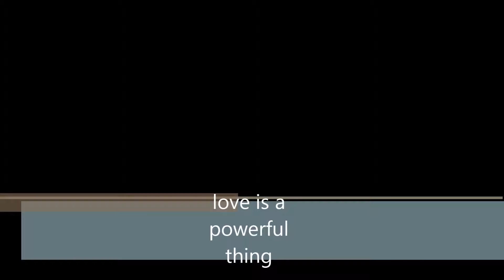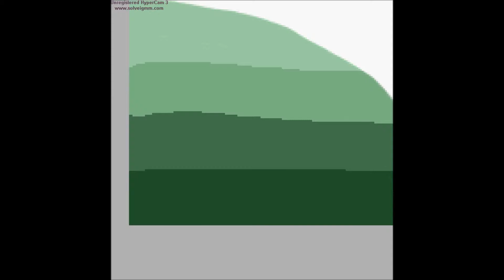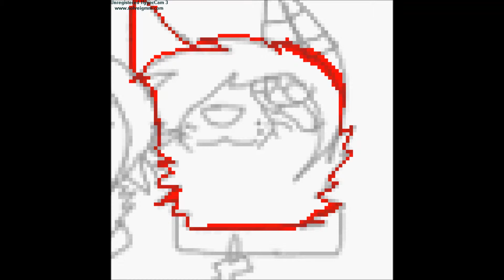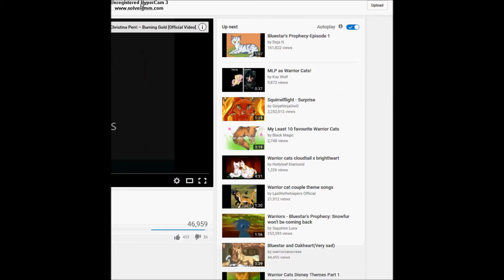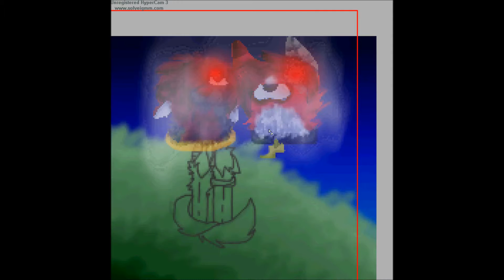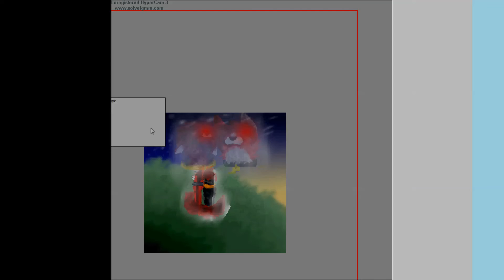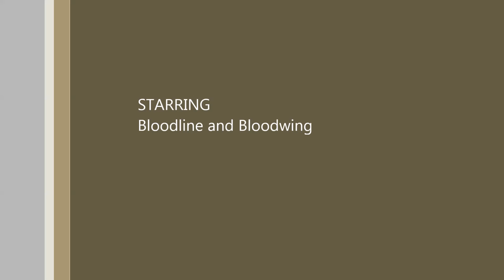love is a powerful thing